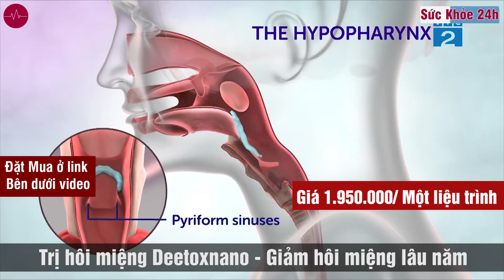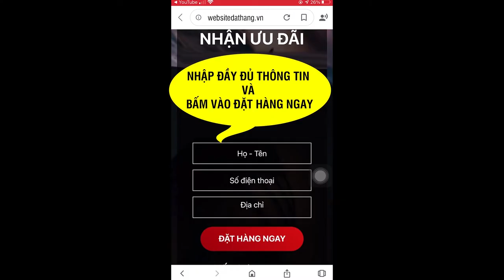Deetoxnano trị hôi miệng - Deetoxnano bán ở đâu? Gía bao nhiêu?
DeetoxNano là bộ sản phẩm trị hôi miệng được chiết xuất từ các thành phần thảo dược như: Huyền Sâm, Mộc Hương, Cát Cánh, Xạ Can, Hoắc Hương.
HÔI MIỆNG - NỖI KHỔ CỦA 90% DÂN SỐ THẾ GIỚI
Nhưng chữa mãi không khỏi, lý do là gì?
DeetoxNano là một phương pháp hoàn mới, kế thừa của Đông Y gia truyền kết hợp với Tây Y hiện đại dựa trên dây chuyền sản xuất công nghệ hiện đại. Được ra mắt tại “Hội thảo ứng dụng công nghệ siêu vi Nano trong hỗ trợ điều trị hôi miệng”. Với sự tham gia của vô số các chuyên gia đầu ngành và được đánh giá cao trong việc điều trị hôi miệng bởi nó sử dụng công nghệ Nano hiện đại. Đây là công nghệ giúp các thành phần thảo dược có thể thấm sâu, dễ dàng và nhanh chóng đi vào cơ thể. Từ đó tác động vào các nguyên nhân gốc rễ của hôi miệng, giúp cải thiện dứt điểm chứng bệnh phiền toái này mà không để lại tác dụng phụ.

DEETOXNANO - GIẢI PHÁP TOÀN DIỆN HỖ TRỢ ĐIỀU TRỊ HÔI MIỆNG LÂU NĂM
- Hiệu quả ngay lần sử dụng đầu tiên
- Hôi miệng 2 năm 5 năm hay 10 năm cũng hết
- Khắc phục chứng ợ chua trào ngược dạ dày, viêm thực quản trào ngược
- Hết viêm lợi chảy máu chân răng
- Hỗ trợ điểu trị hôi miệng, hết các vấn đề về răng miệng như nhiệt miệng, viêm họng, viêm nướu lợi cấp tính, nhức răng, khoang miệng có ký sinh trùng vi khuẩn gây mùi hôi, thức ăn bám ở kẽ răng
- Sản phẩm dùng được cho mọi độ tuổi, từ già trẻ lớn bé đều sử dụng được

Ưu điểm nổi bật của bộ sản phẩm cao cấp DeetoxNano 4 trong 1
DeetoxNano là sản phẩm hỗ trợ điều trị hôi miệng đầu tiên được áp dụng công nghệ Nano và sản xuất với quy trình đóng gói khép kín. Dây chuyền nhà máy sản xuất đạt chuẩn GMP. Vì vậy mang lại hiệu quả gấp 28 lần so với các phương pháp thông thường.

Ngoài ra, thành phần chính của sản phẩm được chiết xuất từ 9 loại thảo dược quý hiếm từ Đông Y: Xạ Can, Dạ Cẩm, Bạch Chi, Hoắc Hương, Huyền Sâm, Tử Hoa Địa Đinh, Sát Cánh, Sài Hồ Bắc, Mộc Hương và 1 số phụ liệu quý khác. Với thành phần thảo dược thiên nhiên vô cùng an toàn và lành tính, được bào chế theo quy trình đạt chuẩn dưới sự giám sát của các chuyên gia nên khi sử dụng mọi người hoàn toàn an tâm.

Điều đặc biệt của combo DeetoxNano này là sử dụng kết hợp chung 4 loại: viên uống, viên ngậm, chai xịt và chai nước súc. Sự kết hợp này tạo nên 1 combo sản phẩm toàn diện nhất hiện nay. Dù bạn bị hôi miệng lâu năm, do di truyền, do cơ địa hay do những nguyên nhân khác thì khi sử dụng Deetox Nano đều đạt hiệu quả như mong muốn. Nó hỗ trợ điều trị tận gốc rễ các nguyên nhân gây ra chứng hôi miệng. Bộ sản phẩm DeetoxNano được bộ y tế cấp phép và lưu hành trên toàn quốc.

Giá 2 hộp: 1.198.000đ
Giá 3 hộp: 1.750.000 đ
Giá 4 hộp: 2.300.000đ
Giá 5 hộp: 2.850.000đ